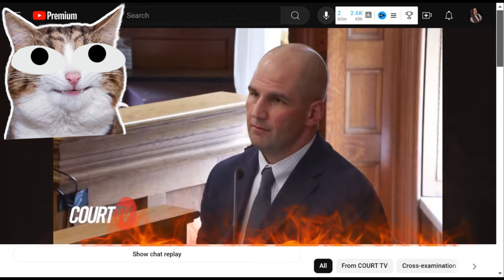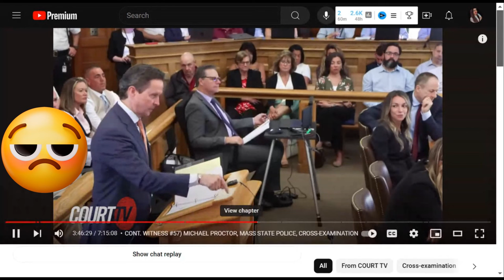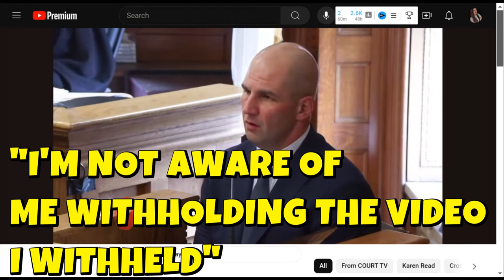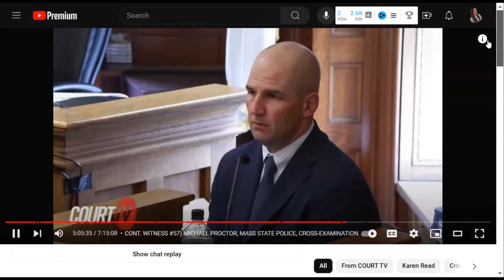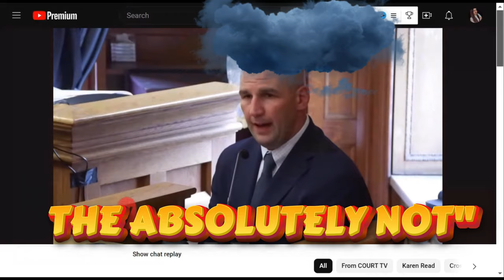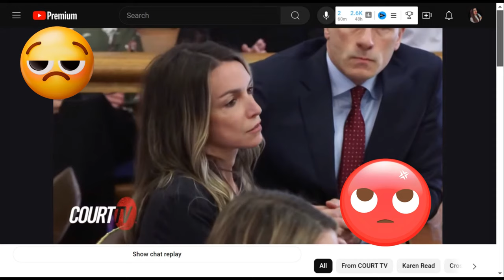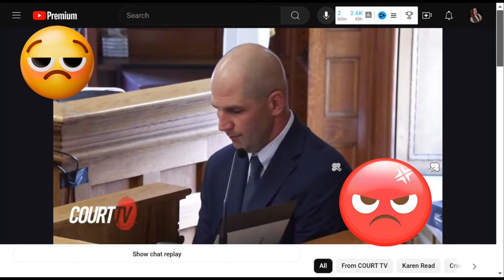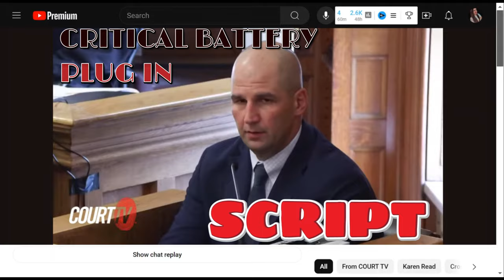Proctor part 3